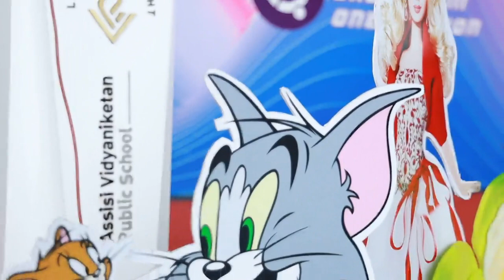Assisi Vidyaniketan Public School Perumpilly # Kindergarten Back to School #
Our kindergarten students back to school. Hartley Welcome our little ones